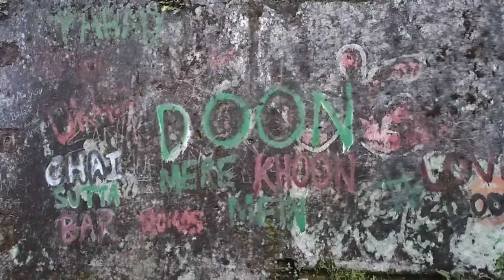lambi dehar mines Mussoorie क्या ये जगह सच में डरावनी है.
About this Video. lambi dehar mines in Hindi.

At a stretch of a couple of kilometers lies the Lambi Dehar Mines, infamous for being one of the most haunted places in Uttarakhand, this places has many haunted tales attached to it.

The place has a ghostly aura to it and its setting will indeed send some chills down your spine. Many horror movies and TV episodes have been shot here.

I Appreciate your Comments